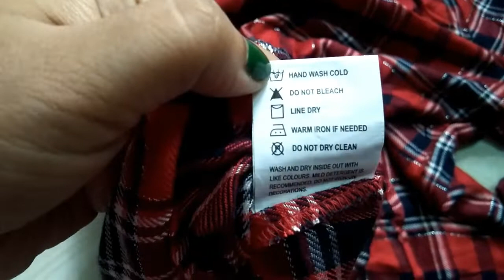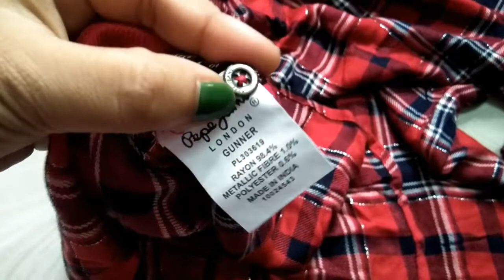🔥Pepe jeans checked shirt for women review🔥happy time with PAYEL